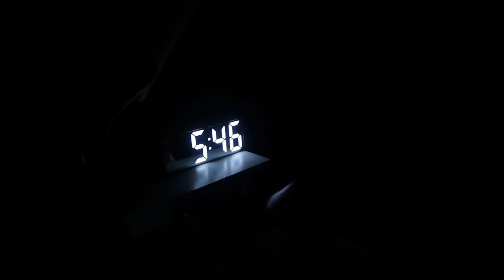productive college student morning routine vlog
Goodies (I get some commission from users purchasing products from these links) Thanks for supporting my channel:)--

(it is case-sensitive so make sure it's all lowercase!)

-My Vinyl Cleaning Kit
-My Record Player
-Taylor Swift Vinyls on Amazon
-Cat Tree
-Cat Treats